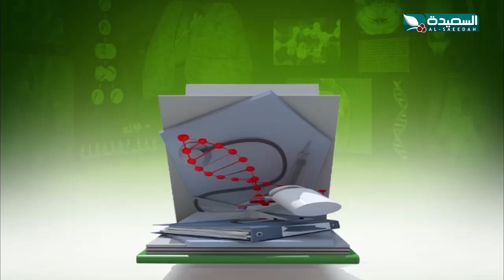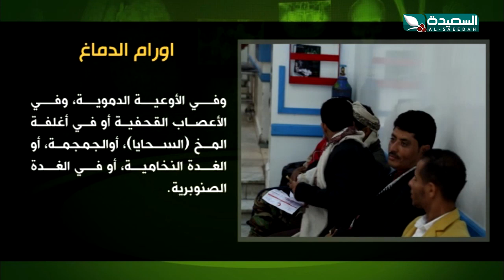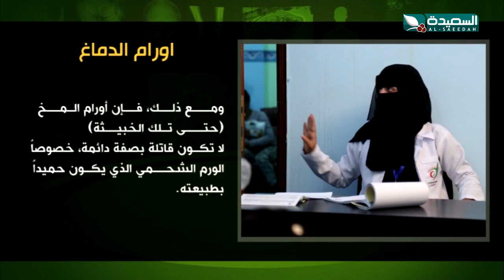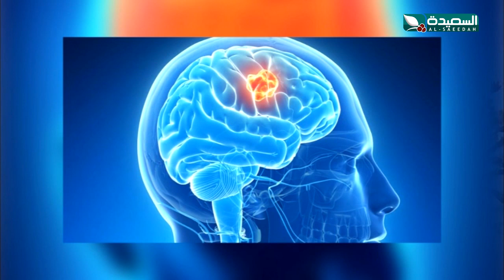طبيبك بين يديك 2020 - الحلقة الخامسة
الحلقة الخامسة 05 من برنامج طبيبك بين يديك والذي تستعرض من خلاله إشراق العطاب مع جملة من الأطباء والإستشاريين في مجموعة من القضايا والمواضيع الطبية المختلفة ، البرنامج يبث على قناة السعيدة خلال شهر رمضان المبارك 2020م 1441هـ